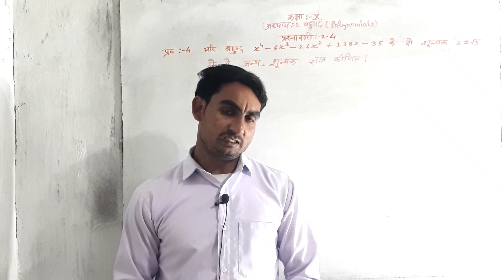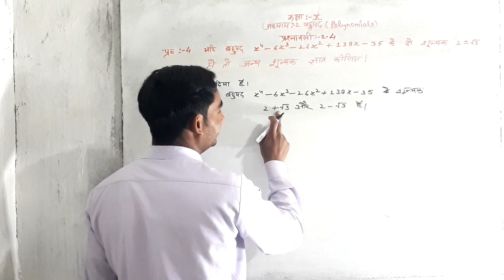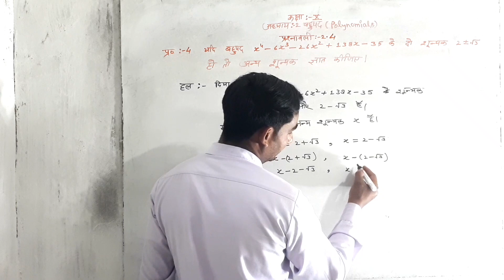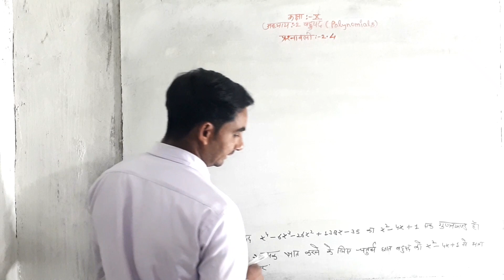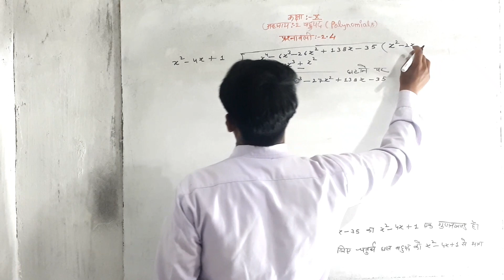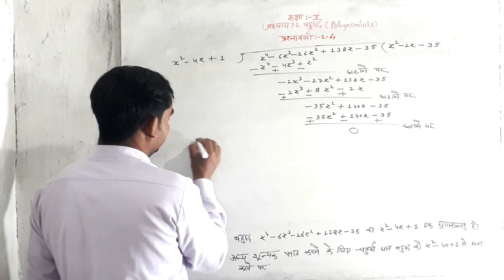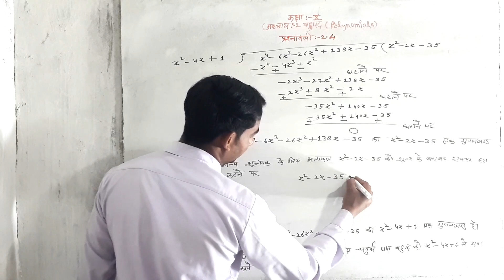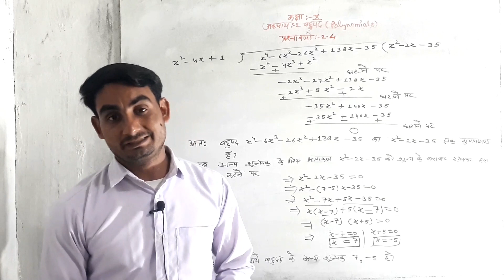यदि बहुपद x4-6x2-26x2+138x-35 के दो शून्यक 2 + √3 , 2 - √3 हो तो अन्य शून्यक ज्ञात कीजिए।